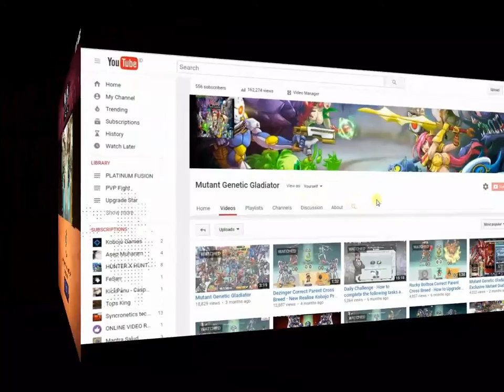Mutant Genetic Gladiator : Dragon Lord Ability Evo 01 - 25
This video will show us of the greatest heroic mutant Lord Dragon Ability